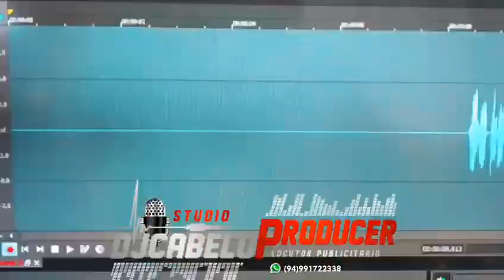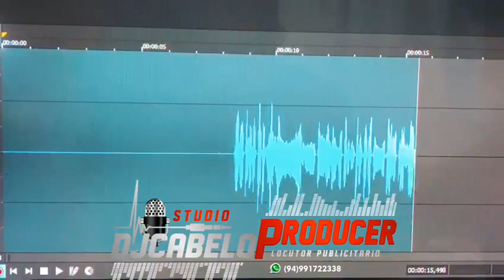GRAVAÇÃO RODEIO E VAQUEJADA (DJ CABELO DE PARAUAPEBAS )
GRAVAMOS MIDIAS DE VARIOS ETILOS
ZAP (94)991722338